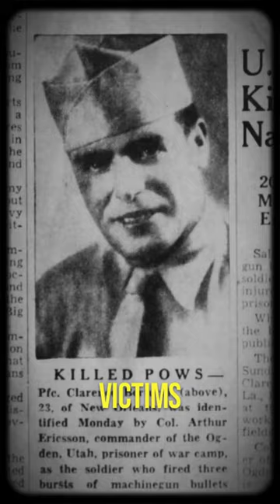Utah Massacre of WW2